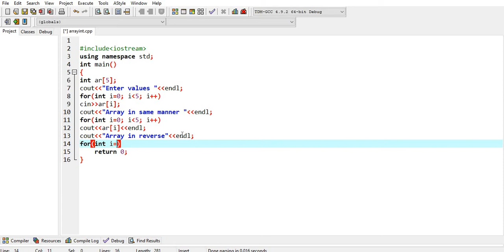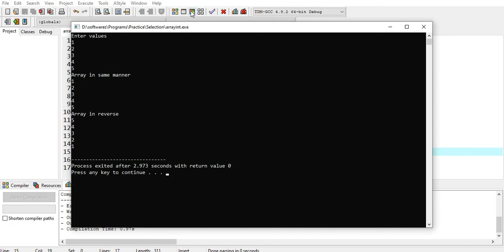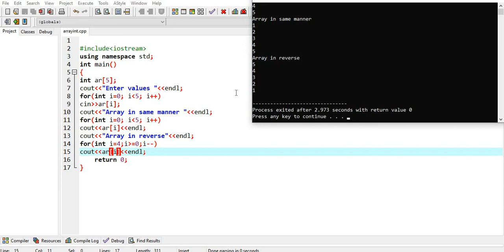Display array in reverse order || array part-48